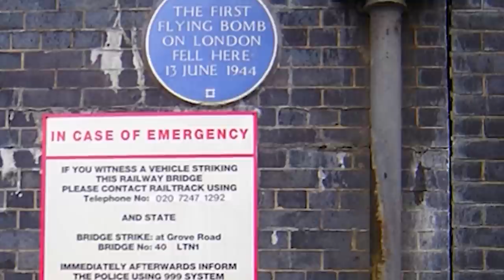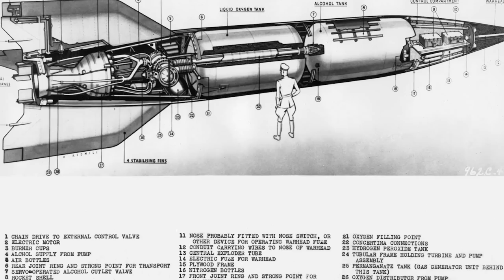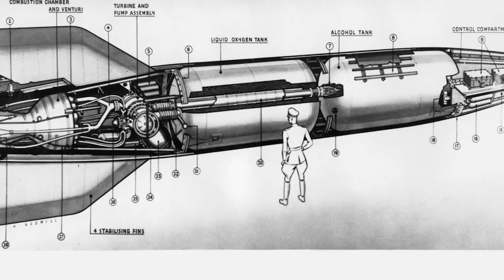Evil German weapons, the V1 and V2 rockets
Start your free trial TODAY so you can watch about five D-Day veterans and their return to Normandy to revisit the locations where they fought on June 6th, 1944, and the rest of MagellanTV’s history collection

Desperation truly is the mother of innovation. Such is the story of Germany in WW2, once they lost the initiative and allies started hitting back, they became obsessed with weapons that would let them turn the tide of war. This desperation led to some of the most outlandish designs to be approved by the German government, most of which were terrible failures, but it was all in hopes of creating that one "Wunderwaffe" that would help them win. This is the story of two of those designs, designs that weren't a failure, but came too late. Still, the legacy one of these two left behind after the war was immense and, it quite literally, blasted off the age of space flight.

See the book collection here:

Amazon USA

Amazon UK

To keep our educational videos as entertaining as possible, alternative images and video footage are used when the original coverage is unavailable. All effort is made for the visuals to be as accurate as possible.